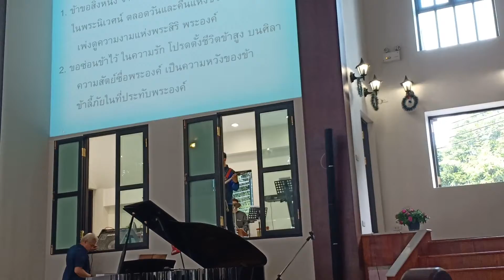สิ่งเดียว (คณะอนุชน) 29 ธันวาคม ค.ศ. 2019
ึคริสตจักรืี่หนึ่งเวียงเขียงราย